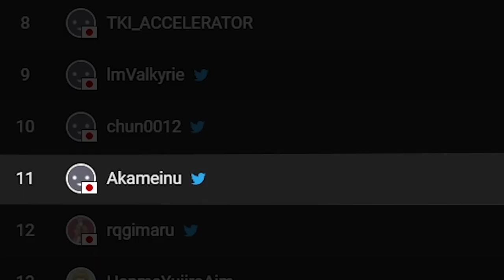【APEX】ヴァルキリーキル数世界ランカーによるアクロバティックな無双キル集 #１【ヴァルキリー専】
◆BGM
・DOVA-SYNDROME